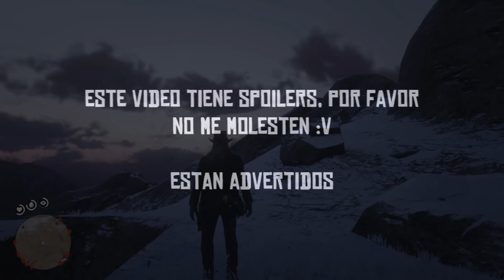El OVNI del Monte Shann y un mural extraño - Red Dead Redemption 2 - Jeshua Games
Al fin fuimos al OVNI del monte Shann y ademas explorando encontramos un mural que podría ser en referencia a los OVNIS de Red Dead Redemption 2 o a algunos tesoros aun sin descifrar